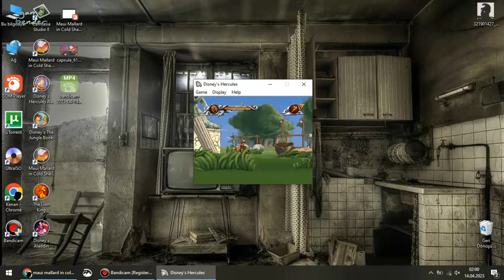Disney's Hercules GamePlay